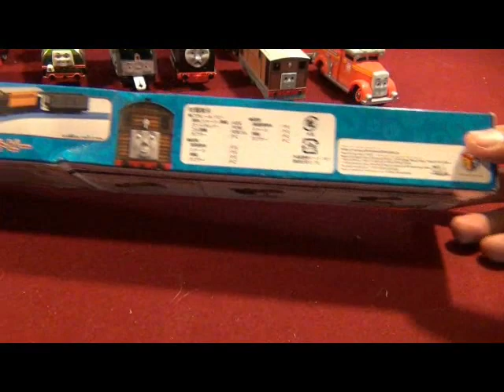12 Custom Trackmaster Thomas Trains10 The Last 12 Custom Trains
I'm sorry to say this: But This is the last 12 Custom Trackmaster Thomas Trains Video. I'll think of how many more custom Trackmaster Thomas Trains I'll make. In the mean time, I want you folks to write a comment in the comment box to tell me which of the last 12 custom trains is your favorite. The next video is their test runs and it will put up on youtube soon.